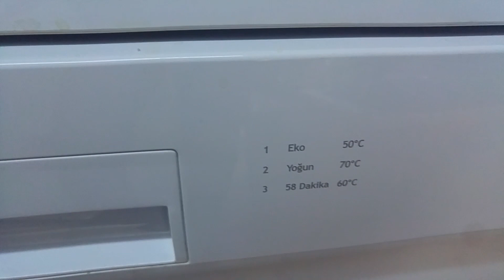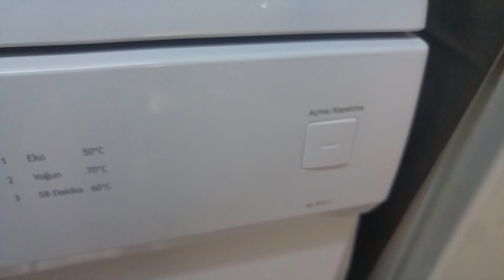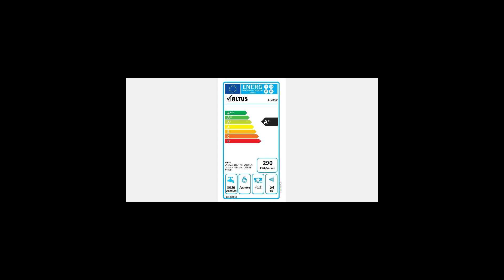ALTUS AL 413 C A+ Enerji Sınıfı 3 Programlı Bulaşık Makinesi İnceleme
Altus Arçelik garantisi ile sunulan bir marka olup uygun fiyatlı A+ enerji sınıfına sahip AL 413 C modelini inceledik. Umarız bulaşık makinesi almayı düşünenler için fikir olur.
Altus AL 413 C Teknik Özellikleri;
A+ Enerji sınıfına sahip
Kurutma sınıfı A
12 Kişilik bulaşık yıkama kapasitesi
Yıllık enerji tüketimi 290 kWh
3 Programlı
Mekanik progrma seçimi
Gürültü ses seviyesi 54 dB
Yıkama başına su tüketimi 14 lt
Renk beyaz